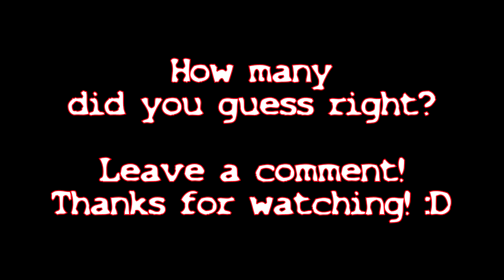The Video Game Theme Quiz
This is the very first video of this kind i made for people which enjoy video games.

It is a small Quiz which should test your knowledge about video game themes from known and lesser known games.

I will play the beginning of a theme for about 30 seconds. After 20 seconds, it will show a small "hint" from which console the game is and how "difficult" it might be. After the 30 seconds are over, it will tell you the answer.

I put 20 themes in this quiz video to enjoy~

This is just made for pur fun so hope you enjoy~!